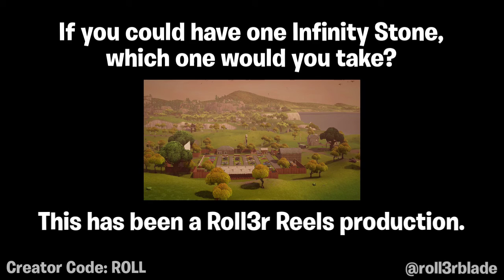Roll3r Reels Presents: The Arrival of Thanos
If you could have one Infinity Stone, which one would you take?
🧠 Mind
💪🏻 Power
⚛️ Reality
😇 Soul
🌌 Space
⌛ Time

This video was made possible by using Creator Code "ROLL" in the Item Shop! Follow @roll3rblade on Instagram for more great posts.